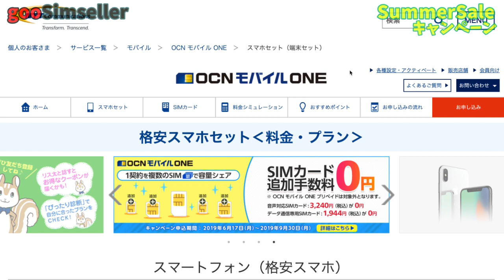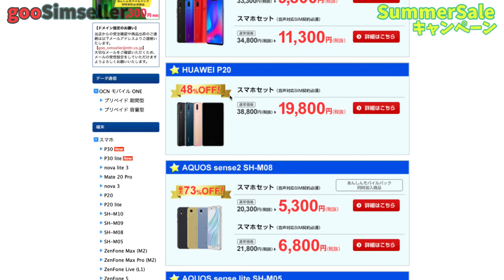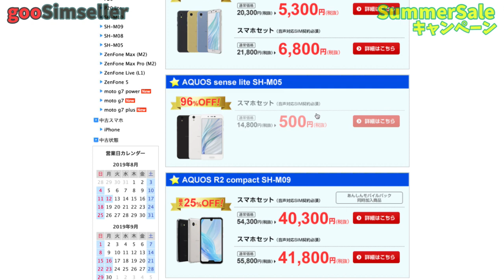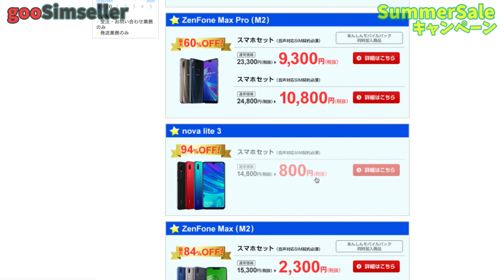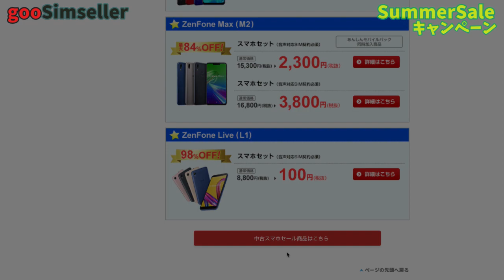【スマホ】gooSimsellerでセール中！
gooSimsellerキャンペーン

安いスマホありまっす！
MNPできればおトクにスマホゲットできます☆

☆UQWiMAXの詳細はコチラ　キャッシュバック最大13000円

※既に契約中の方は必ず「マイページ」より申し込んでください！
●レンタルSIM　100GBプラン
・事務手数料500円引き
・解約時、返送用レターパックご提供
・月額20円引き　3,480円

▷Echo Spot スマートスピーカー with Alexa

▷Echo Show + Philips Hue シングルランプ

使用機材
HTC U12+

☆FREETEL REI 2 Dual